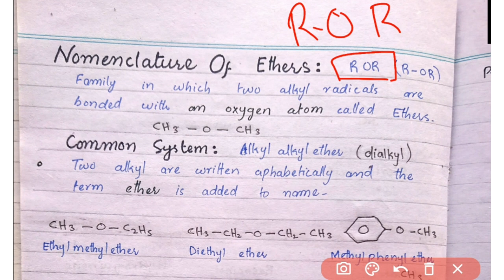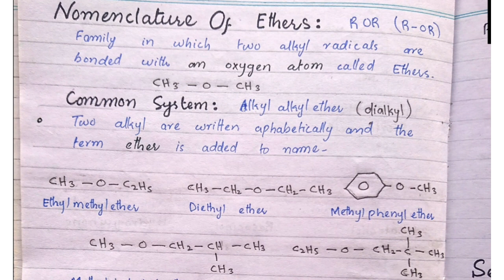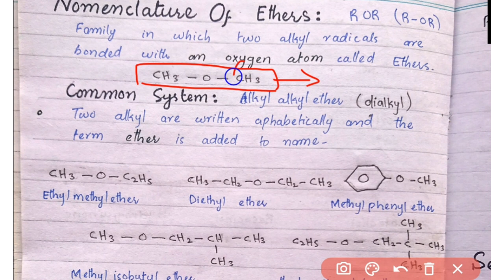Nomenclature of Ethers lec 10 class 12 chemistry new book